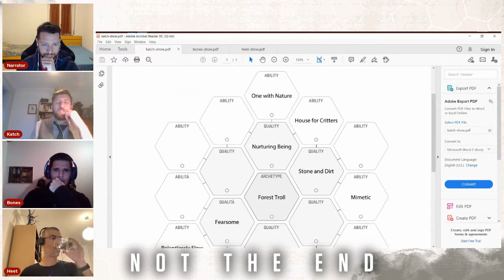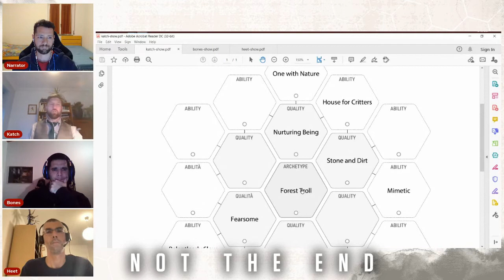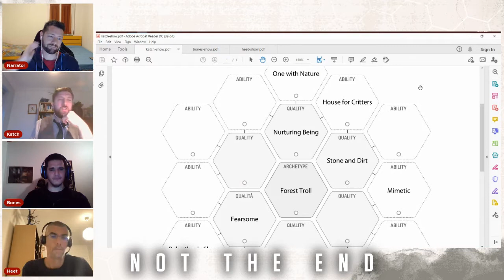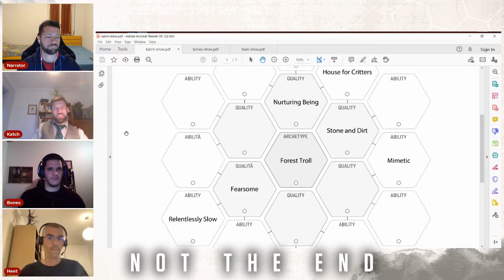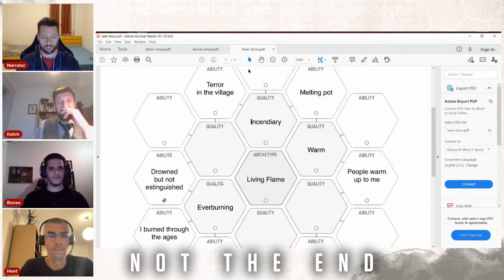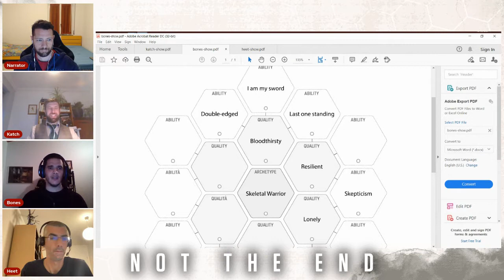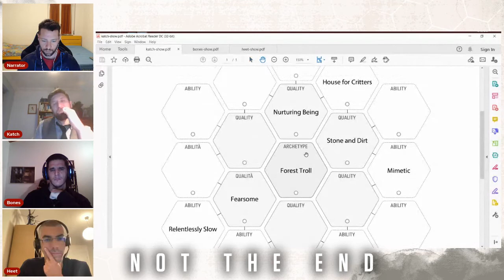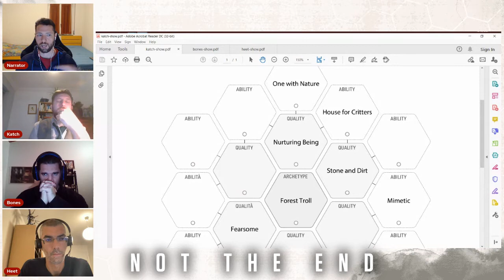Not the Monsters - Session 1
In this first episode of NOT THE MONSTERS we don’t see many rules but we introduce our characters to the world and lay the groundwork of our adventure. We meet important NPC and get a sense of the main conflict. If you wish to see more of the setting and character creation you can find it in our previous episode. Enjoy!